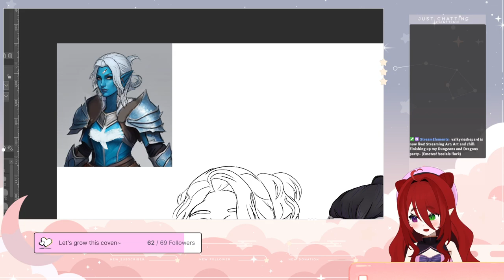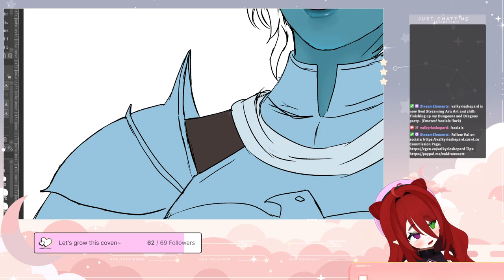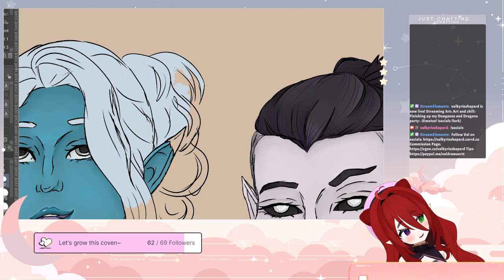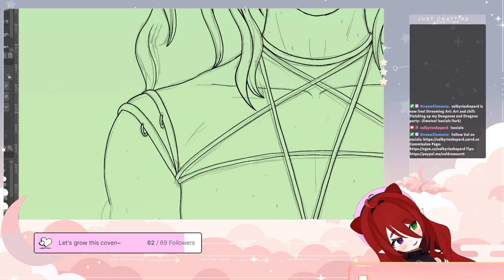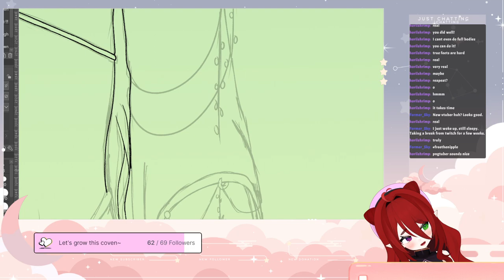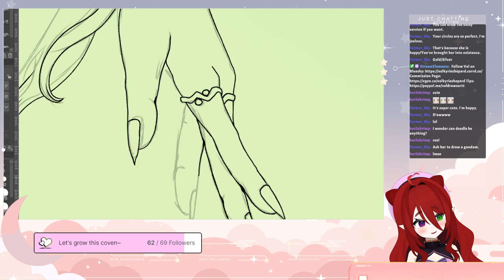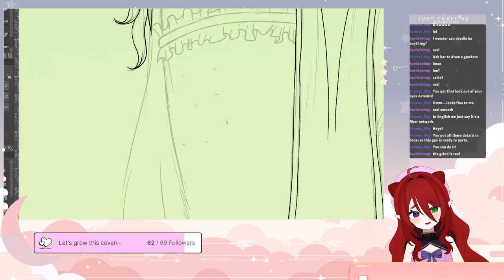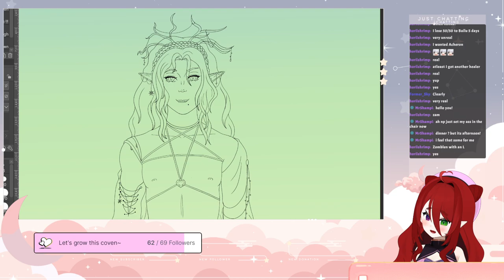valkyrieshepard's Twitch VOD: Art and chill: Finishing up my Dungeons and Dragons party~